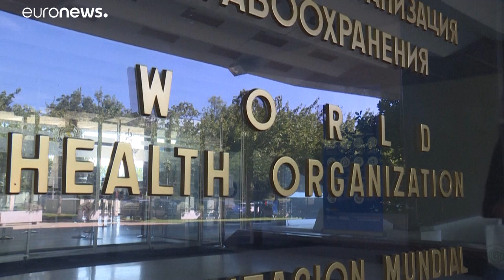WHO-Warnung: Zwei Millionen Covid-Tote nicht ausgeschlossen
Die Weltgesundheitsorganisation gibt eine düstere Vorhersage: Bevor es weltweit einen Impfstoff gibt, könnte sich die Zahl der Todesopfer verdoppeln. Mehrere Länder verschärfen wieder die Gegenmaßnahmen.